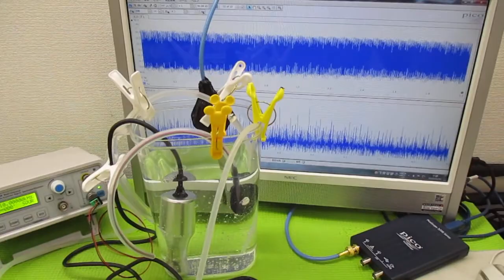超音波の音圧測定解析システム